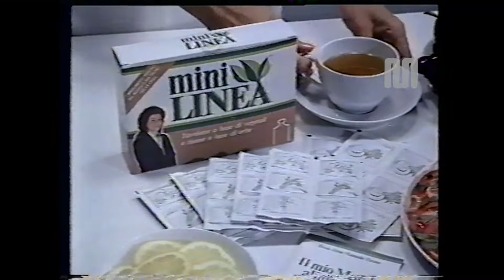1983 TeleCapri ItaliaUno Mini Linea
1983 TeleCapri ItaliaUno Mini Linea